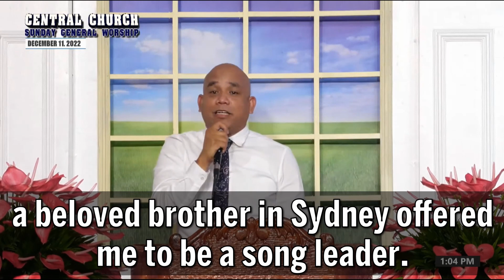Bro. Ramil Atienza • Translated contextually. Edited for clarity and brevity.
Subtitled JMCIM testimony. Translated contextually. Edited for clarity and brevity.
Nothing owned.